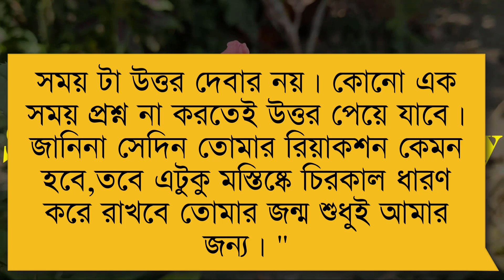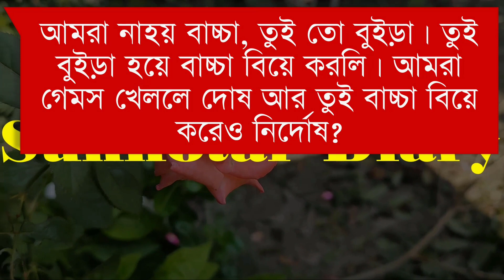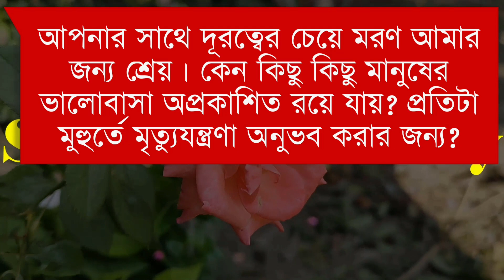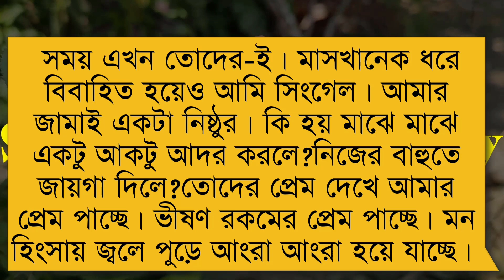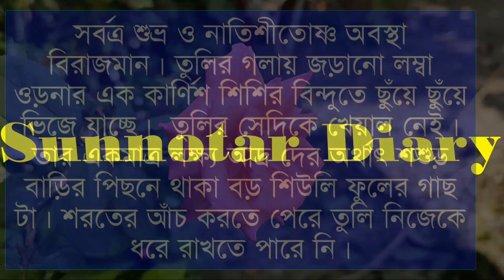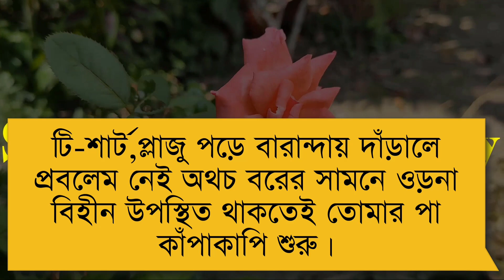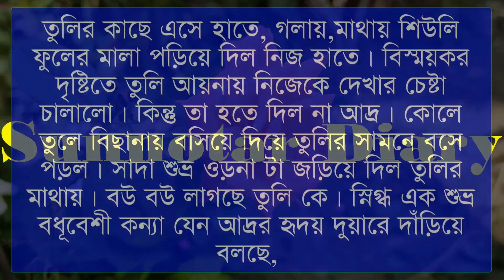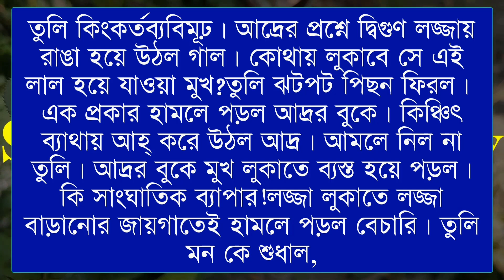ডাক্তার যখন ক্রাশ বর (পর্বঃ১০) || সিজনঃ২ || Crazy love story ||Samim & Misty || Ft:শূন্যতার Diary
🌺 Admin:Misty mony

🌺 Story Time: 18:00